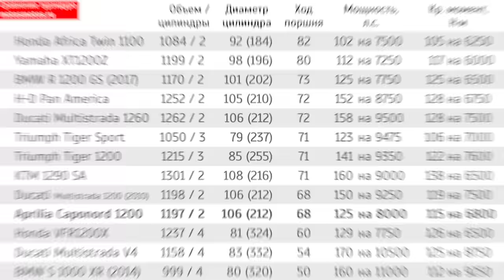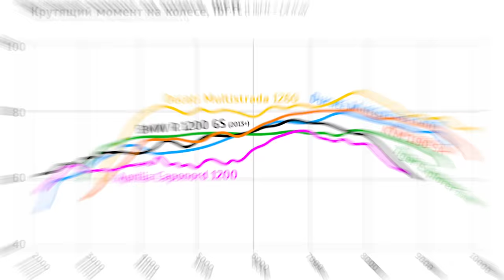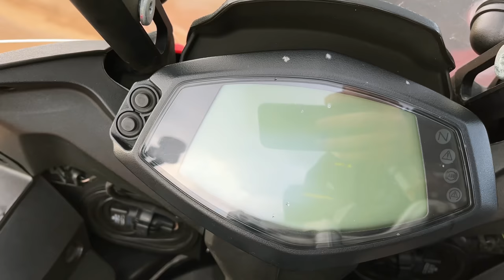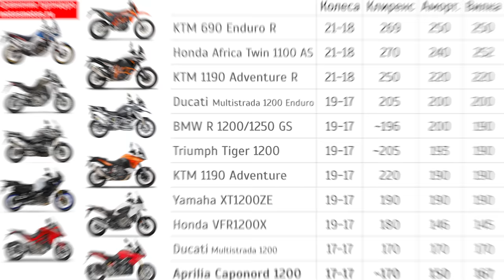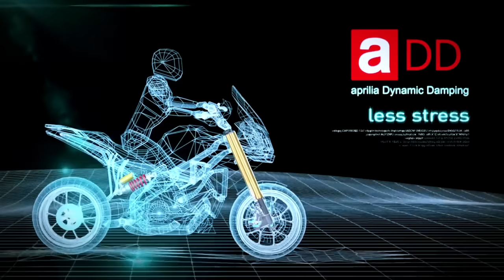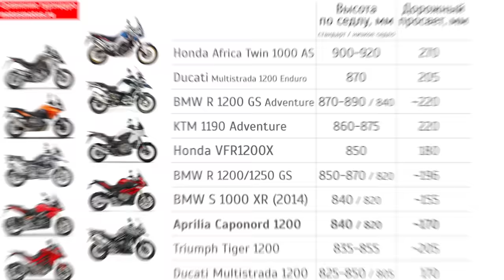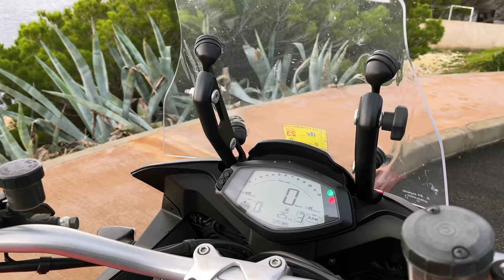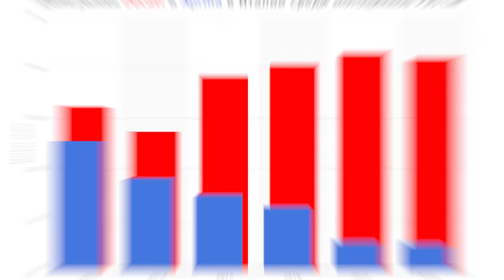Честный обзор Aprilia Caponord 1200 - Multistrada со скидкой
Обзор мотоцикла Aprilia Caponord 1200 и сравнение с Ducati Multistrada 1200.

Содержание:
00:00 История модели
03:34 Тормоза
04:59 Двигатель
10:07 Глушитель
10:49 Расход и запас хода
12:45 Подвеска
16:40 Высота по седлу
17:28 Дорожный просвет
18:20 Глюки
19:20 Защита рук
20:01 Пульты на руле
22:10 Седло
22:28 Стекло и аэродинамика
23:52 Кофры
24:08 Комфорт
24:31 Итоги